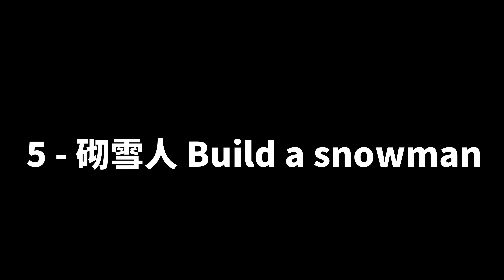[ENG SUB]澳洲Vlog - Lake Mountain 學澳洲人遊雪山。除左滑雪 仲有咩好玩?? 自攜午餐最划算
一年一度雪山之旅
沒有滑雪 但玩得盡興
介紹除了滑雪之外 還有甚麼好玩!!!

你喜歡澳洲嗎?? 讓我帶你遊看澳洲吧!!